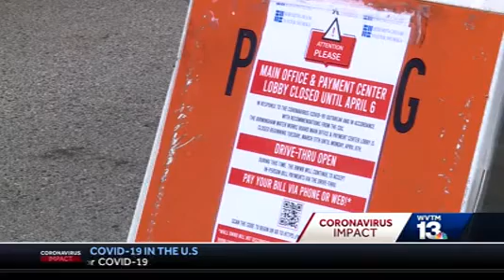WVTM13 BWWB CLOSES DRIVE THRU